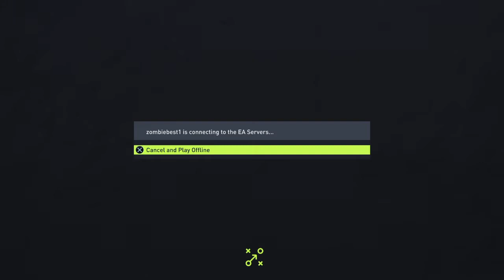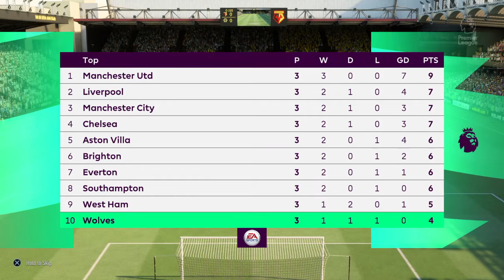FIFA 22_20211008194859